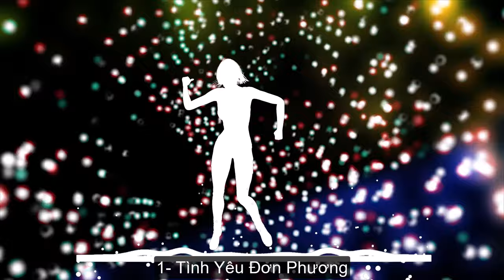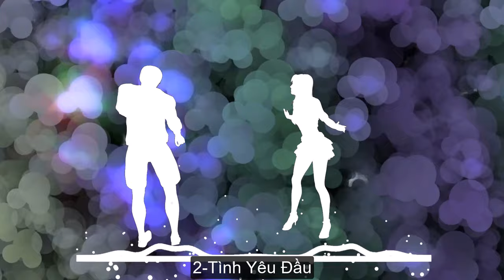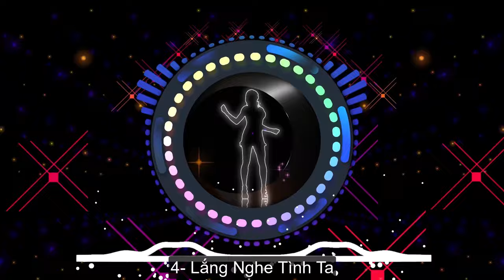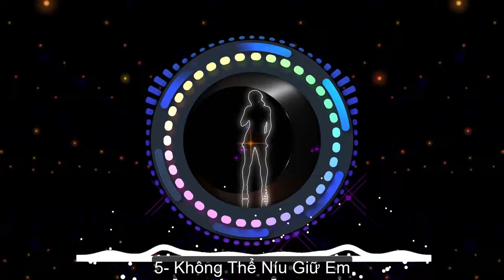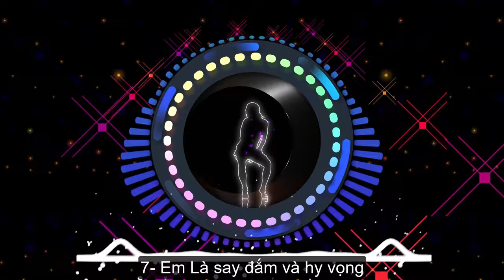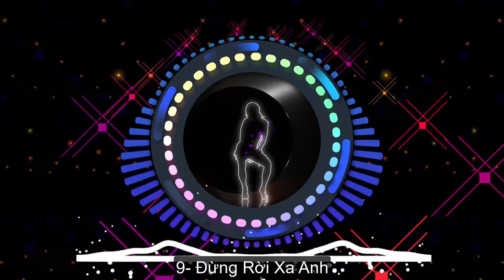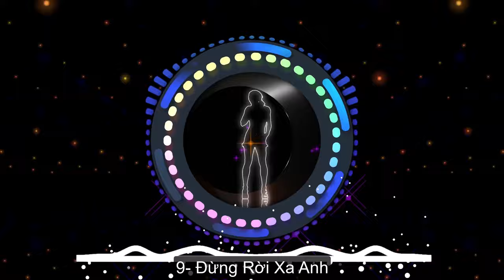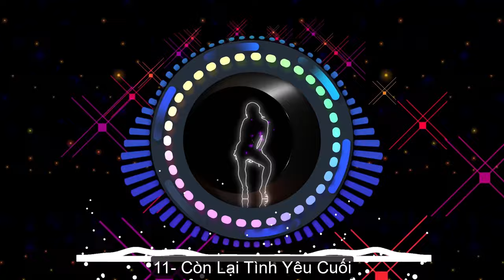Nhạc Trẻ EDM Sáng tác mới Disco House - CLUB DANCE VOL 04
Hãy đắm mình trong những sáng tác mới nhất, nơi từng câu hát là một câu chuyện tình yêu đầy cảm xúc. Album "Nhạc Trẻ Ballad Việt" mang đến:
🎵 Những bản tình ca ngọt ngào và sâu lắng.
🎵 Lời ca chân thật, chạm đến những cung bậc cảm xúc.
🎵 Giai điệu du dương, dễ dàng trở thành "liều thuốc" cho tâm hồn.

Dành cho những ai yêu thích:
💔 Những khúc hát về tình yêu tan vỡ, hoài niệm và hy vọng.
❤️ Những khoảnh khắc lãng mạn và hạnh phúc.

👉 Album sáng tác mới, nếu các bạn có nhu cầu và thích nhạc phẩm nào xin liên mình quá comment.
Hãy cùng thưởng thức và để âm nhạc chữa lành trái tim bạn! 💖
1. Tình Yêu Đơn Phương
2. Tình Yêu Đầu
3. Nơi Tình Em Bắt Đầu
4. Lắng Nghe Tình Ta
5. Không Thể Níu Giữ Em
6. Khắc họa tình yêu
7. Em Là say đắm và hy vọng
8. Em Đẹp Nhất
9. Đừng Rời Xa Anh
10. Dù Đã Chia Tay
11. Còn Lại Tình Yêu Cuối